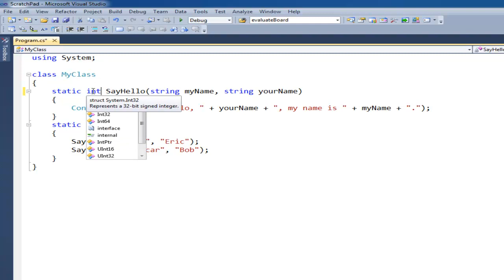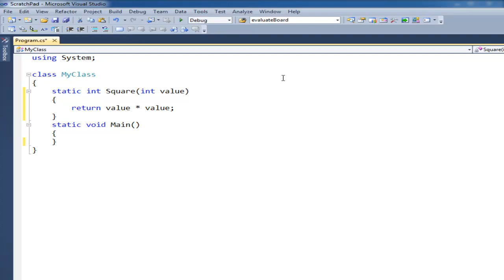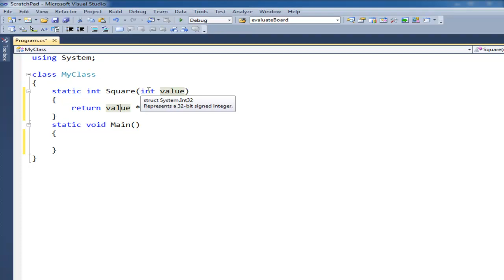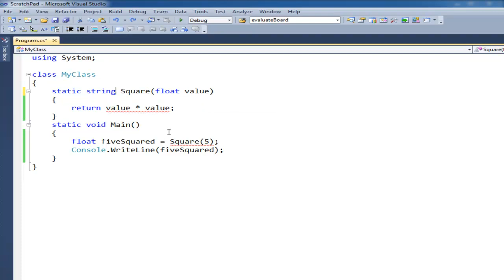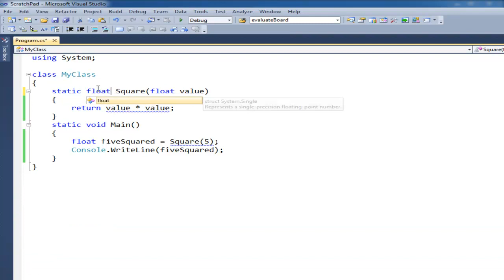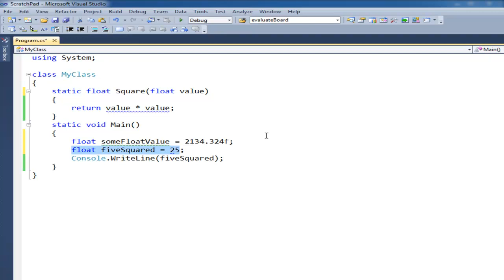C# Return Values